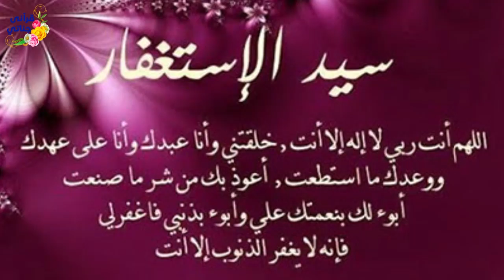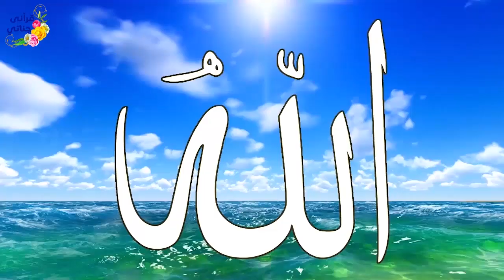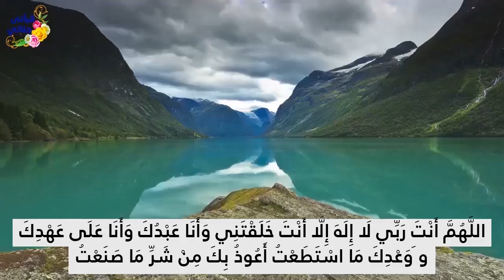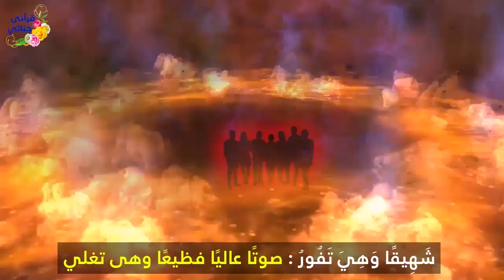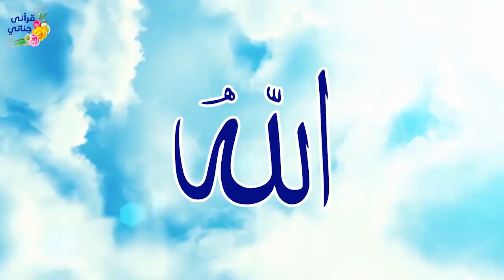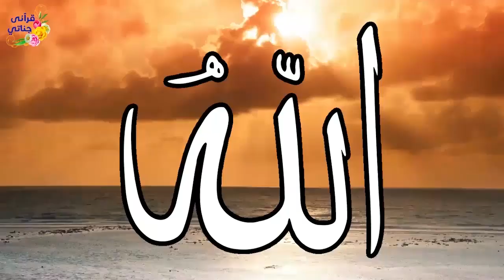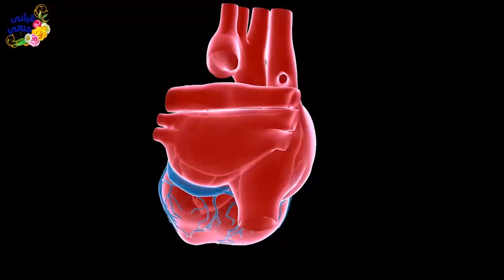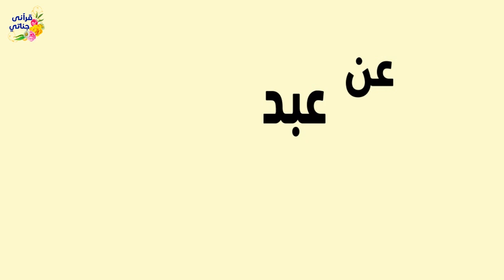ثلاث أشياء لا تنساها قبل النوم أبدا هي لك نجاة من عذاب القبر وضامن لك لدخول الجنة وعليك حافظ من الله